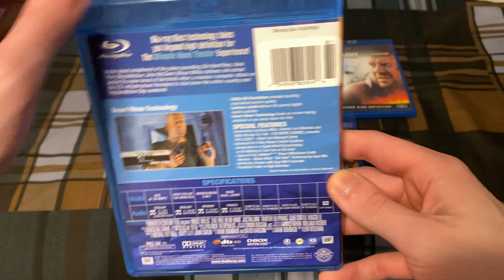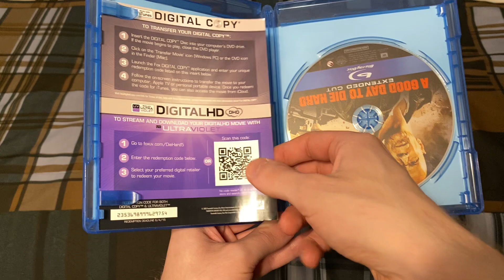My Die Hard Movie Collection (2023)